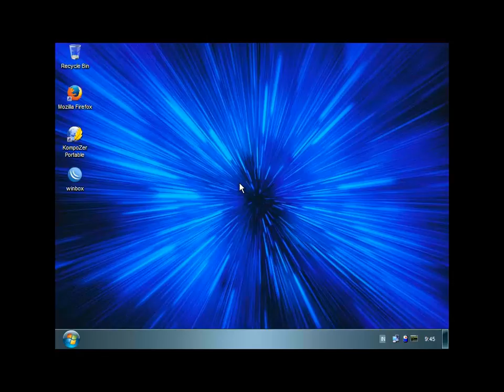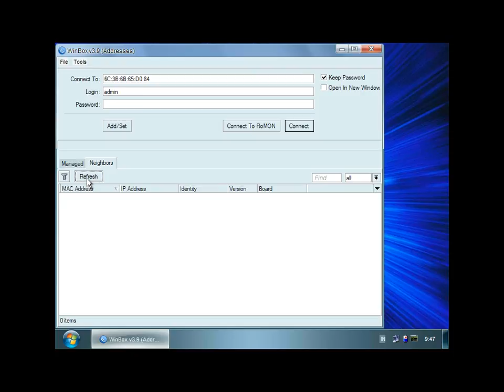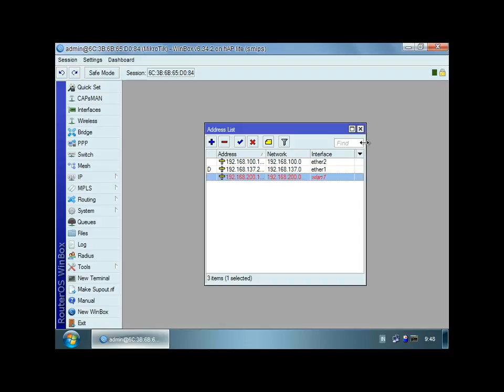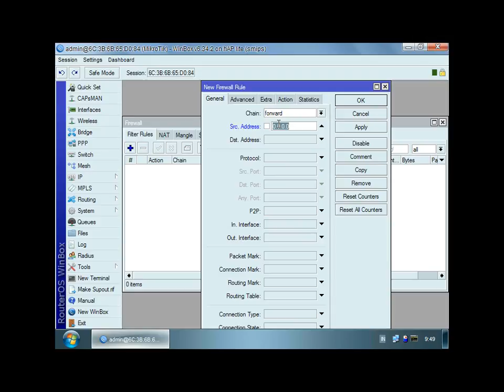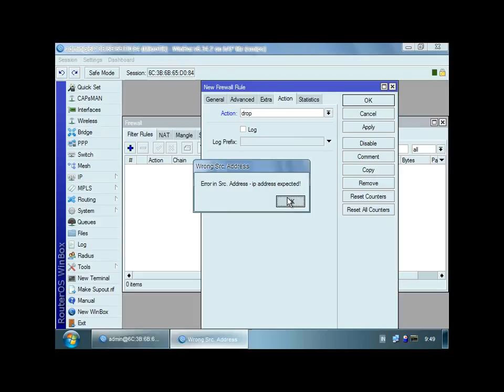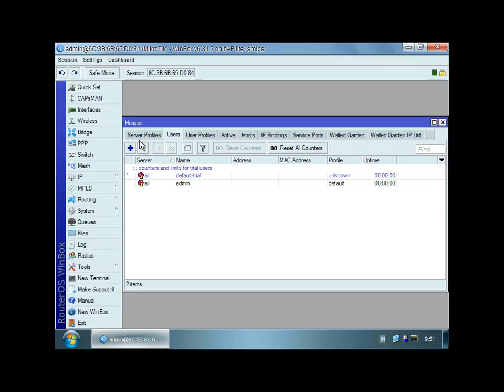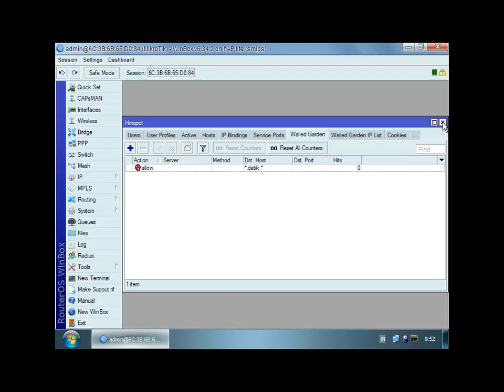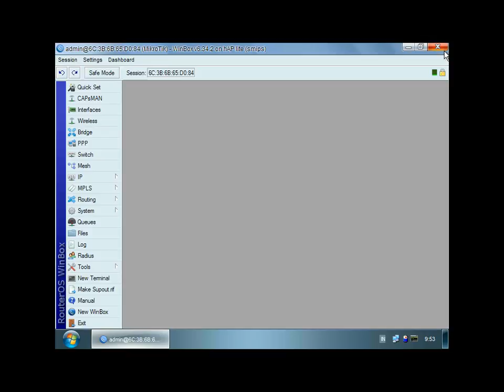PENYELESAIAN UKK TKJ PAKET 3 TAHUN 2017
Tutorial Pengerjaan Uji Kompetensi Kejuruan Jurusan Teknik Komputer dan Jaringan Tahun 2017 Paket 1-[Membangun DNS Server, Gateway, Proxy server, FTP server, dan Web Server pada jaringan menggunakan ubuntu server 12.4]

SOAL BISA DIDOWNLOAD VIA URL DIBAWAH INI;